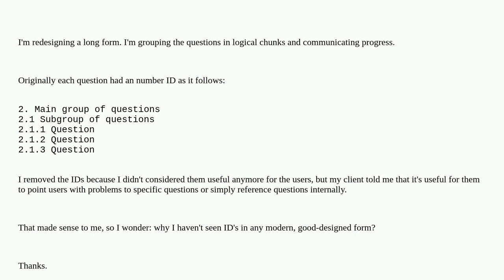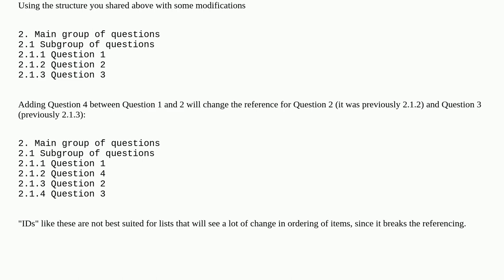Ux: ID number for each question in a long form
ID number for each question in a long form

A special thanks goes out to the awesome community

  webforms forms